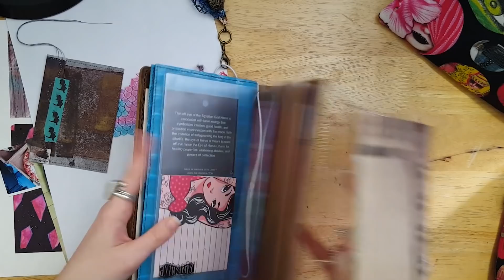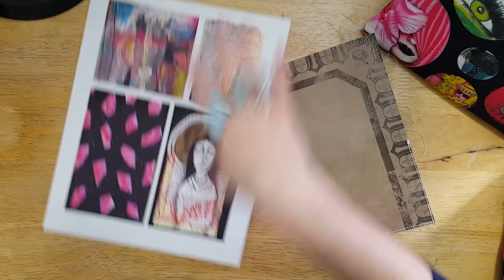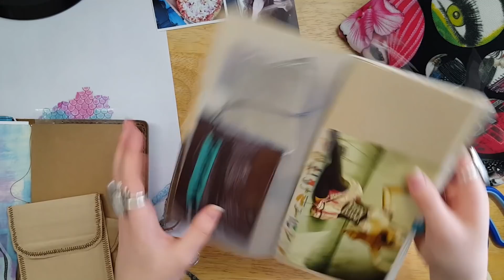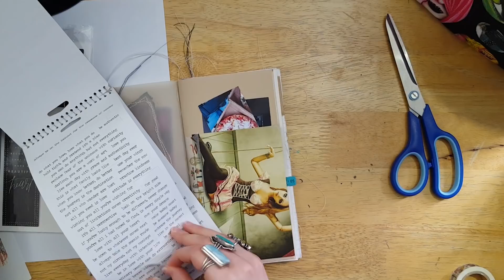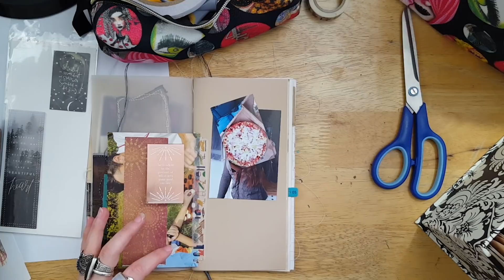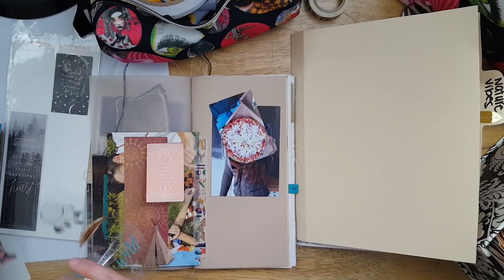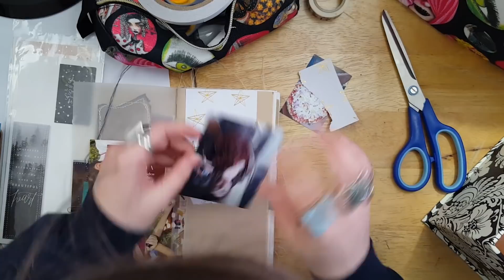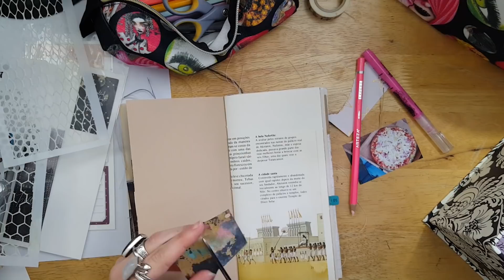TN Journal with Me: Starting my May Insert * Real Time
I hope you guys enjoyed journaling along with me in my May insert. I had a lot of fun during this session. It was a little slow to start but once I got into my groove it was really fun! I would love to hear all about your current journal insert in the comments!

Enjoy my content? Consider Supporting Me by "buying me a coffee" (like a TIP JAR)